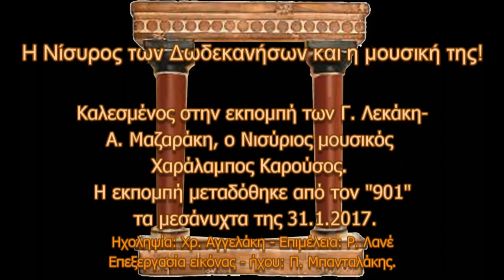Η Νίσυρος των Δωδεκανήσων και η μουσική της!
Καλεσμένος στην εκπομπή των Γ. Λεκάκη-Α. Μαζαράκη, ο Νισύριος μουσικός Χαράλαμπος Καρούσος. Η εκπομπή μεταδόθηκε από τον "901" τα μεσάνυχτα της 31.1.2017.

 Ηχοληψία: Χρ. Αγγελάκη - Επιμέλεια: Ρ. Λανέ.
Επεξεργασία εικόνας - ήχου: Π. Μπανταλάκης